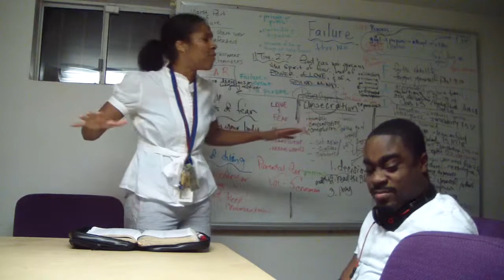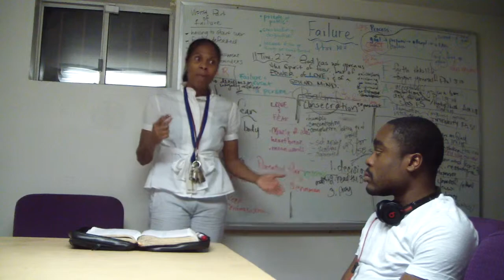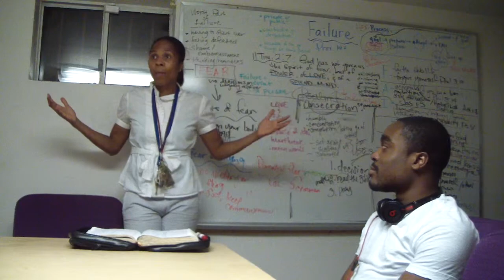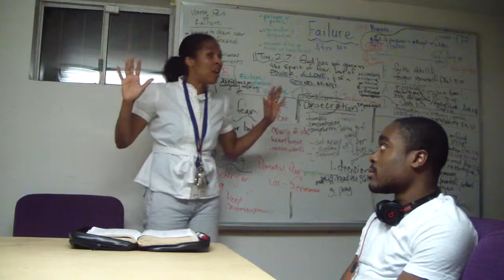August 19, 2014 Young Adult Bible Study Class Lawlessness pt 4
August 19, 2014 Young Adult Bible Study Class at Ridgley Ministries COGIC
Got a question? Just ask!